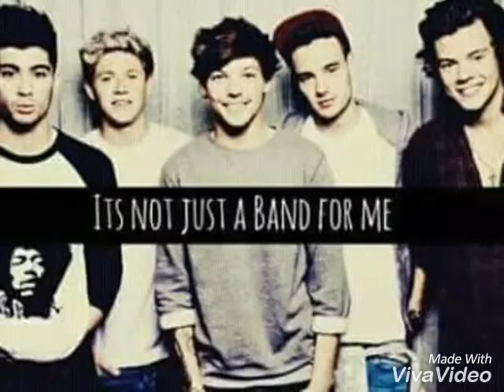Falling in love with you❤ /1D and zayn's pics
By me
Wise man say